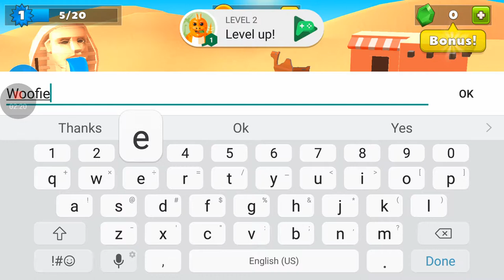Destroy for Crowns!